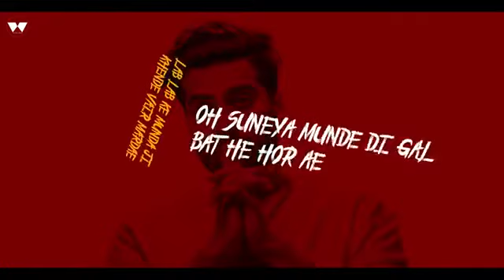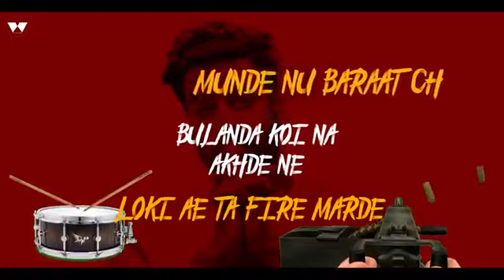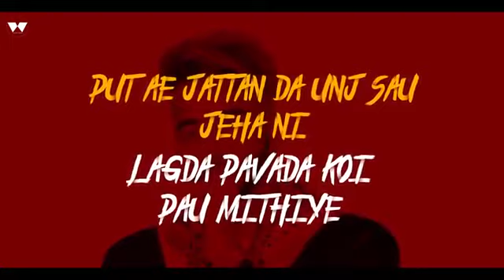Fire Marda (FULL SONG) - Singga | Mr. D | Western Penduz | Latest punjabi song 2018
Song _ fire marda
Singer _ singga
Label  _ desi records